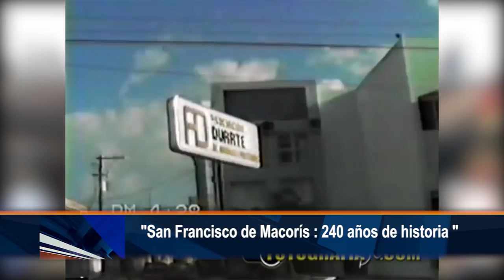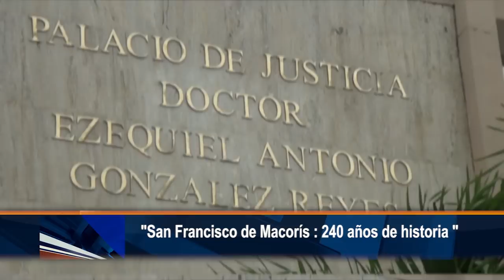Reportaje para NTN: "San Francisco de Macorís: 240 años de historia"